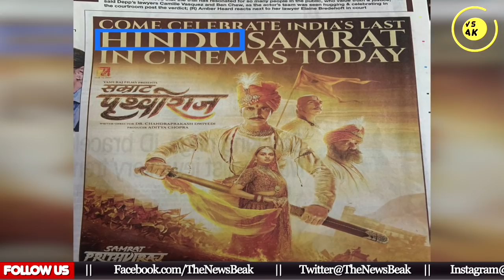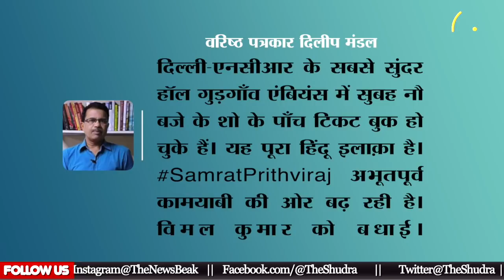क्यों बहुजनों को Akshay Kumar की फिल्म ‘Hindu Samrat Prithviraj Chauhan’ नहीं देखनी चाहिए ?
क्यों बहुजनों को Akshay Kumar की फिल्म  ‘Hindu Samrat Prithviraj Chauhan’ फ़िल्म नहीं देखनी चाहिए ?